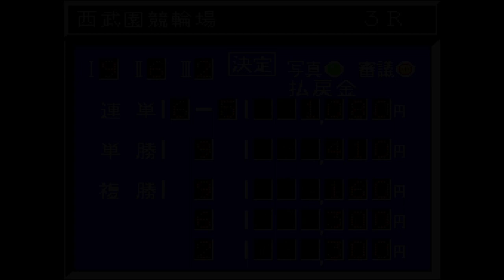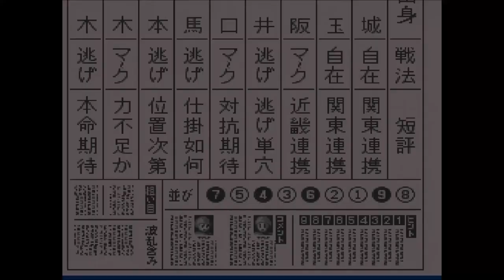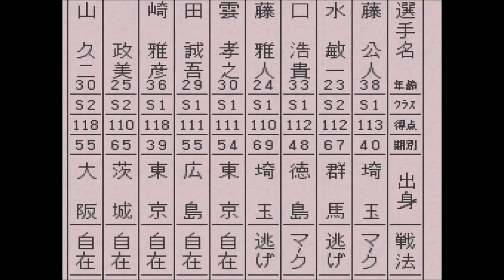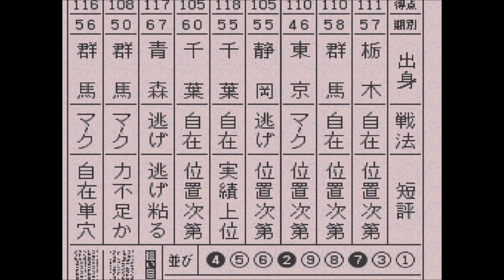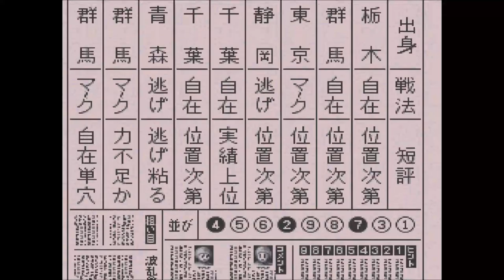【スーパー競輪 】大儲け 西武園記念 、決勝に鈴木誠、高谷雅彦、高橋光宏登場！ 【競輪 ＆恋愛＆生活ゲーム：Keirin 】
1. 黒崎 直行 栃木57
2. 大河原 和彦 群馬58
3. 一村 好伸 東京46
4. 小林 宏年 静岡55
5. 鈴木 誠 千葉55
6. 松木 明 千葉60
7. 高谷 雅彦 青森67
8. 高林 秀樹 群馬50
9. 高橋 光宏 群馬56
自力型では高谷が格上。群馬ラインと南関ラインはどう対抗するか